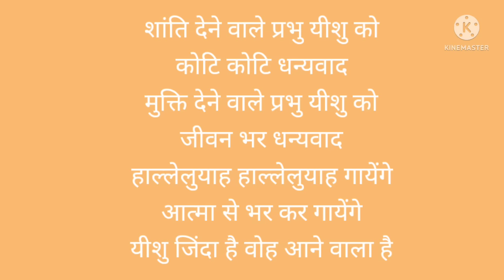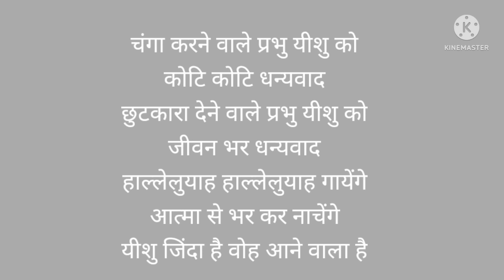Hindi Christian Songs "Jai dene waale Prabhu Yeshu ko" जय देने वाले प्रभु यीशु को कोटि कोटि धन्यवाद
जय देने वाले प्रभु यीशु को
कोटि कोटि धन्यवाद
जीवन देने वाले प्रभु यीशु को
जीवन भर धन्यवाद

हाल्लेलुयाह हाल्लेलुयाह गायेंगे
आत्मा से भर कर नाचेंगे
यीशु जिंदा है वोह आने वाला है

चंगा करने वाले वाले प्रभु यीशु को
कोटि कोटि धन्यवाद
छुटकारा देने वाले प्रभु यीशु को
जीवन भर धन्यवाद
हाल्लेलुयाह हाल्लेलुयाह गायेंगे